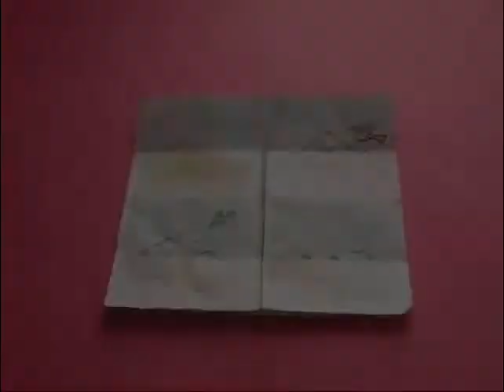14 Page Book l Bhojpuri l Fun with Paper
Make an amazing, dynamic, rotating picture book with just two paper squares and some glue. Illustrate your favorite story in 14 steps. As you rotate this book each page will open and the story will come alive.
This work was supported by IUCAA and Tata Trust. This film was made by Ashok Rupner TATA Trust: Education is one of the key focus areas for Tata Trusts, aiming towards enabling access of quality education to the underprivileged population in India. To facilitate quality in teaching and learning of Science education through workshops, capacity building and resource creation, Tata Trusts have been supporting Muktangan Vigyan Shodhika (MVS), IUCAA's Children’s Science Centre, since inception. To know more about other initiatives of Tata Trusts, please